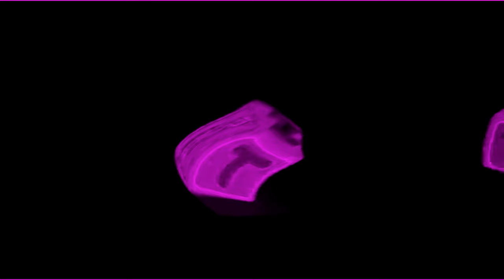Preview 2 Hit Entertainment 2.0 Effects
Credit to Hit Entertainment for the video

Creative video.